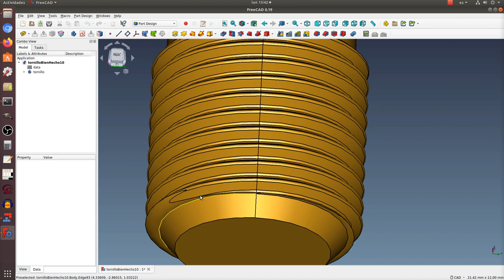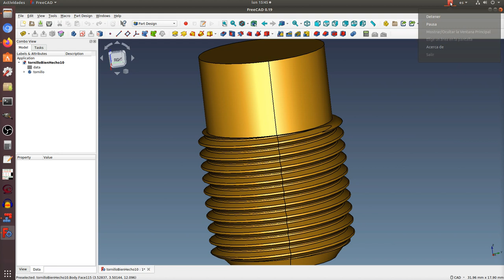FreeCAD: Diseño correcto de un tornillo real.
En este vídeo les presento el diseño de un tornillo real según la norma. Acá sólo presento tonillo acabado y en un próximo vídeo explicaré cómo lo hice.
Trabajé con el programa FreeCAD 0.19 que para este momento es la versión en desarrollo siendo la versión estable la 0.18.

Este diseño tiene cuatro parámetros independientes que almaceno en la hoja de cálculo de FreeCAD y en donde también calculo otros parámetros para su uso luego en el modelado del tornillo.